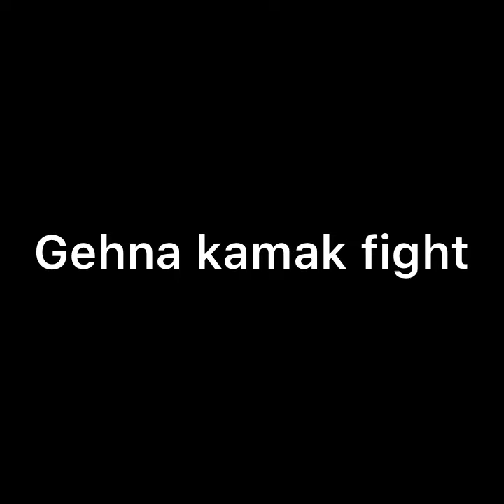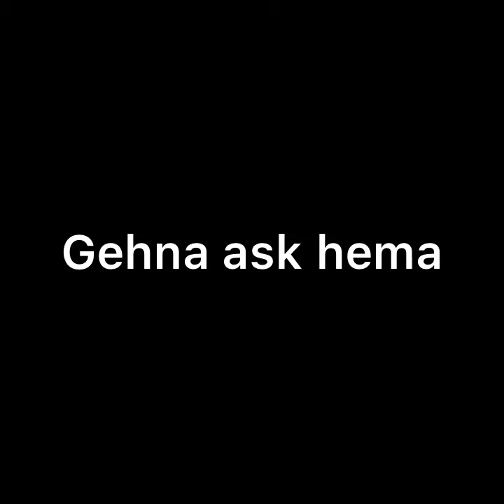SNS 2 || HEMA के धोखे का सच जान उडेंगे GEHNA के होश , करेगी बड़ा फैसला